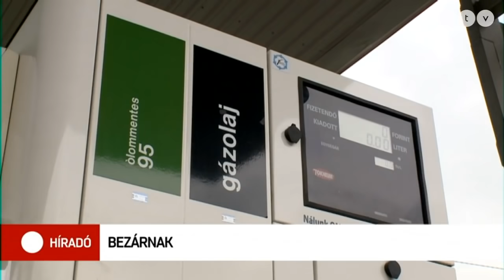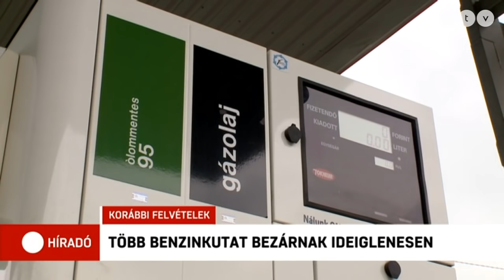Híradó - 2020.05.04. (teljes adás)